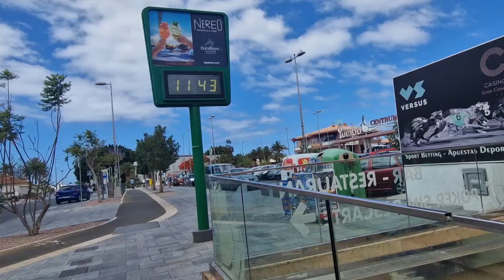Gran Canaria 🌡️ WEATHER AND TEMPERATURES TODAY - JUNE 10 - 2024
✔You might also like:
👌POPULAR UPLOADS